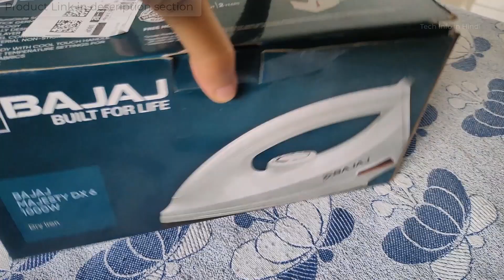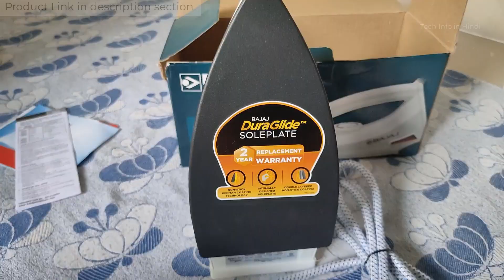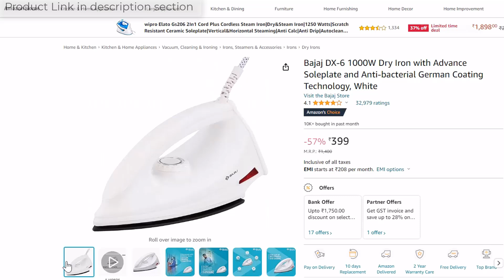After 6 Month Using - Bajaj DX-6 1000W Dry Iron - Iron Test in Multipal Clothes Detail Reivew.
Bajaj DX-6 1000W Dry Iron with Advance Soleplate and Anti-bacterial German Coating Technology, White

🖥️ Led Monitor
💻 Laptop which I use for Video editing
🎤Boya Microphone
🎤Another Blue Snowball iCE USB mic